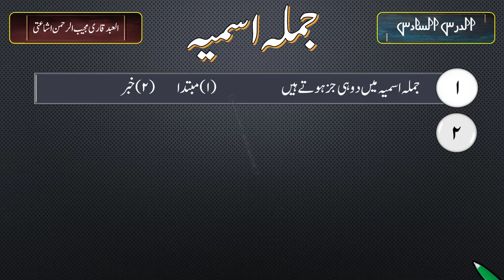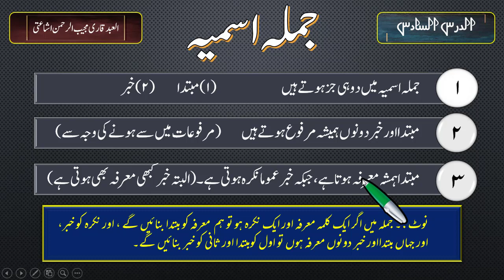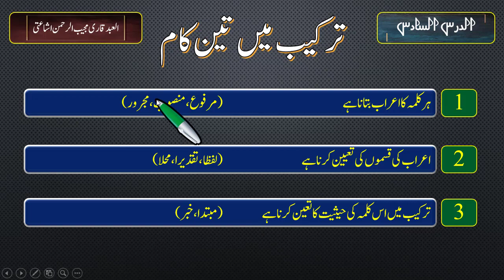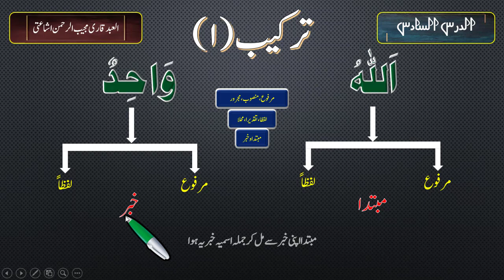Nahvi Tarkeeb Dars 06 | by Qari Mujeeb Sb Ishati Deogavi |Tarkeeb Nahvi Urdu Grammar |نحوی ترکیب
السلام علیکم ورحمۃ اللہ وبرکاتۃ!
دوستو! آج کی اس ویڈیومیں یہ بتایا گیا ہے کہ
جملہ اسمیہ کی ترکیب اصول وضوابط کے اجراء کے ساتھ کیسی کی جاتی ہے
نیزترکیب میں کن باتوں کا مدنظر رکھنا ہے ،یہ بھی سمجھایا گیا ہے
نحوی ترکیب کو آسانی کے ساتھ سمجھنے کے لئے ہمارے چینل کوجوائن کریں
اگرآپ کوفائدہ محسوس ہوتو سبسکرائب ضرورکریں
اپنے علم دوست احباب سے شئیر کریں

ویڈیو سےمتعلق اگر کوئی کنفیوزن ہوتو کمینٹ بوکس میں پوچھ سکتے ہیں
فقط والسلام

مجیب الرحمن اشاعتی

درس نظامی کے اسباق کے لئے چینل کوسبسکرائب کریں۔

New Class Lectures about Nahvi Tarkeeb delivered by Qari Mujeeb Sahab Ishati in Urdu Language related to Arabic grammer.

This video is about urdu grammar tarkeeb nahvi.In this video you will learn about tarkeeb nahvi and its type and examples...
Nahvi Tarkeeb urdu grammar help in Arabic grammar also.